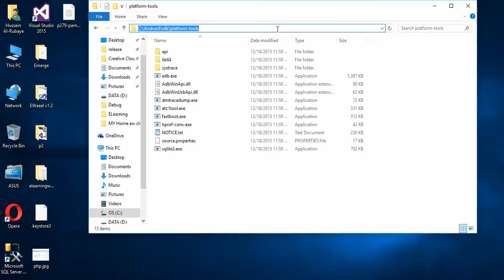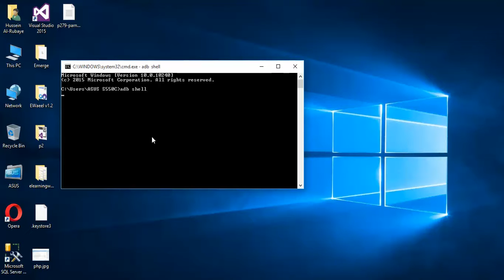Fix|| adb is not recognized as internal or external command